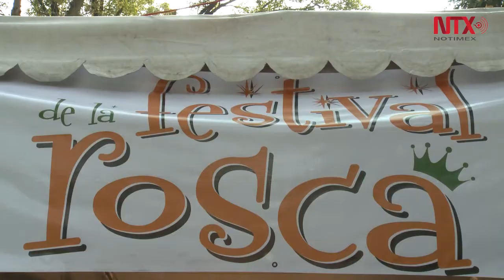Festval de Café, Chocolate y la Rosca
Del 5 al 7 de enero se lleva a cabo el Festival de Café, chocolate y la Rosca en el parque de los venados. Tienen variedad de sabores de la tradicional rosca de reyes, chocolates y cafés de diferentes estados de la República entre otros productos mexicanos.